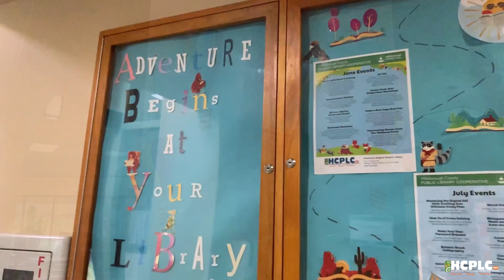HCPLC Summer Display Contest 2024 - Seminole Heights Branch Library *Photosensitivity Warning*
Library staff created fun Summer Reading book displays and these videos to show them off.

Caution for photosensitive viewers: Flickering/flashing lights